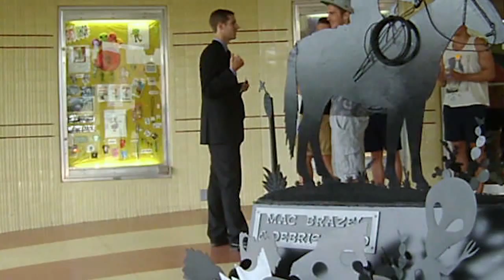ROSWELL ALIEN FISH PRANK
Welcome to Roswell where Special Agent Clauson will inform you on the situation.